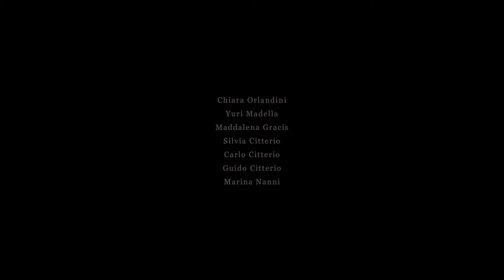La stanza di Venere, Paola Citterio 2022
Site specific installation by the artist Paola Citterio in an old tufa quarry located in Salento in July 2022. A fragmented Venus enclosed in her large room.